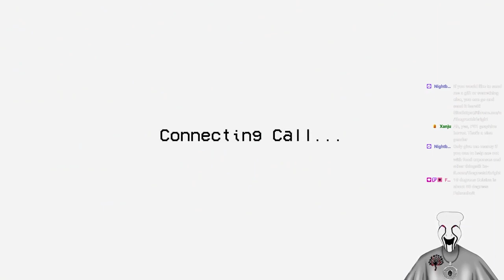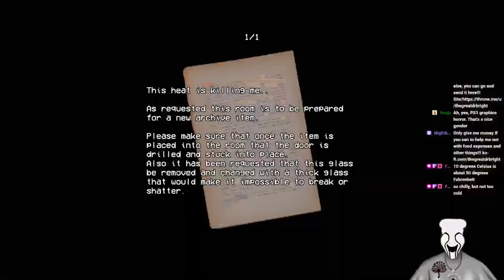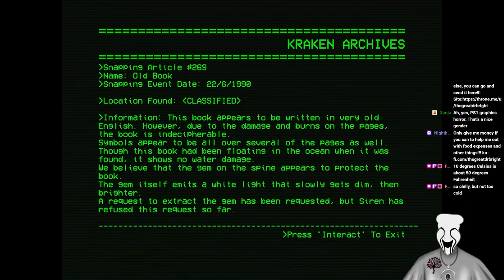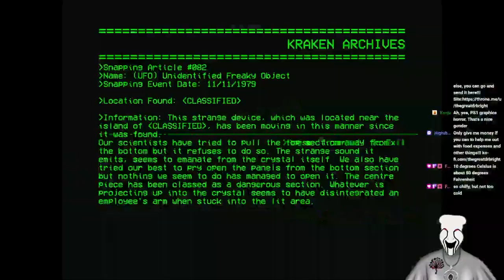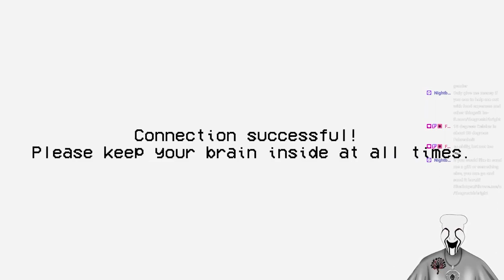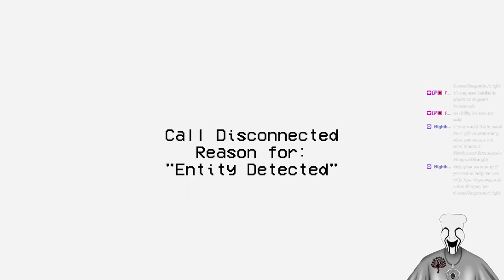Security Booth (Tape: Stations)